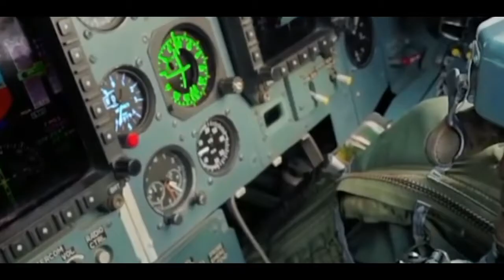भारतीय वायुसेनेला आमचा मनसे सलाम! | Indian Air Force Day | MNS | Raju Patil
आकाशाला गवसणी घालून आपल्या डोईवरचं आभाळ सुरक्षित ठेवणाऱ्या भारतीय वायुसेनेचा आज स्थापना दिवस! प्रगत तंत्रज्ञान नसतानाही भारतीय वायूसेनेची निर्मिती झाली आणि आज भारतीय वायुसेनेच्या ताफ्यात अनेक आधुनिक विमाने असून जीवाची बाजी लावून प्रत्येक वायुसैनिक देशाचं रक्षण करतोय. भारतीय वायुसेनेला आमचा मनसे सलाम!